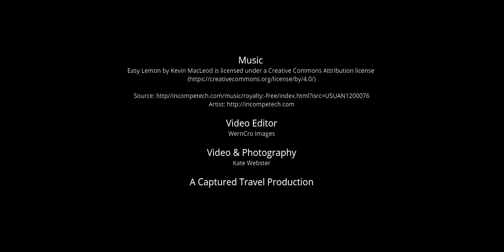Pullman Maldives Maamutaa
Pullman Maldives Maamutaa is a luxury all-inclusive resort located in the South of Maldives, Maamutaa Island in Gaafu Alifu Atoll. It is set amidst 18 hectares of lush vegetation and surrounding a natural lake, offering beach villas all the way up to exclusive overwater bungalows.